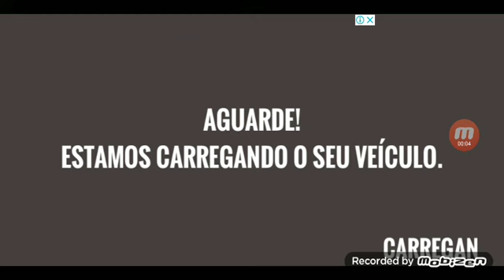nas estrada do Brasil 🏳️👏👍👍👍👍👍👍👍👍👍